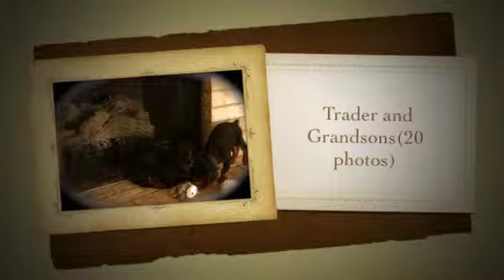Trader and Grandsons20 photos) Medium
Six male sons of Sisko the Kid and Sierra's Black Pearl